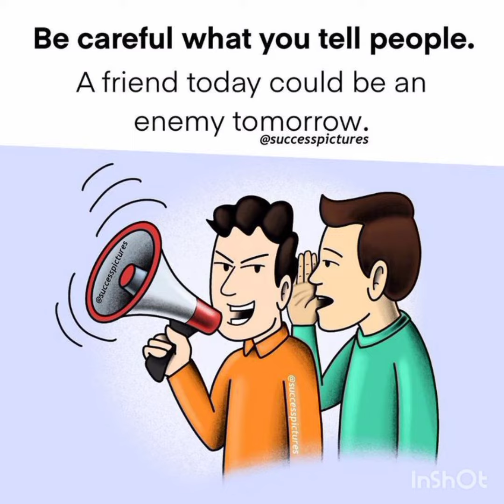# Deep Meaning Picture Video||Deep meaning images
Life before internet # Golden days

one picture million words_funniest boomer
comics_illustration picture (part #61)
13